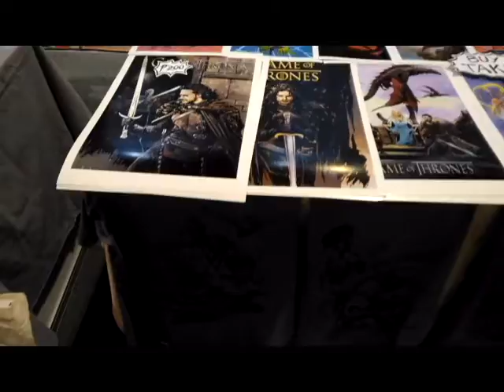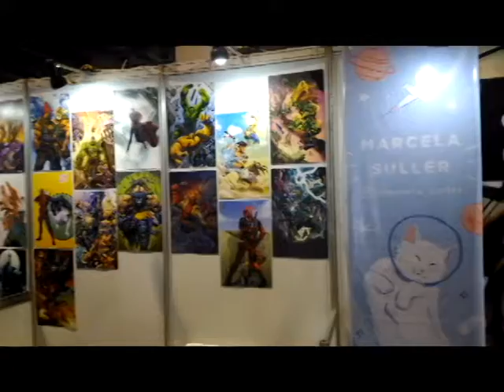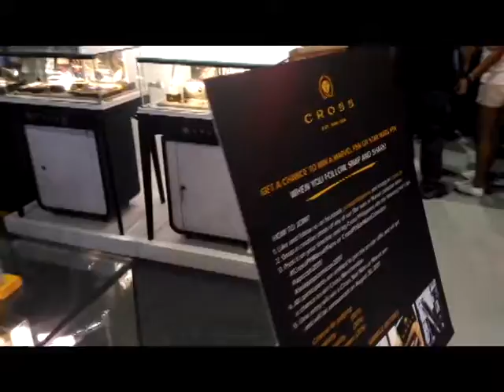VLOG #2 APCC 2017 part 1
This was last year's Asia Pop Comic Con. Just showcasing a lot of highlights and what you guys can expect to see more or less when it comes to the events in conventions like this. This one is a bit over due so I'll be making a few more highlights.

This is also one way to document the event and what happened in the past events in APCC 2017 and hopefully this year, I'll be able to do another one on this. Will add another vid tomorrow so stay updated!